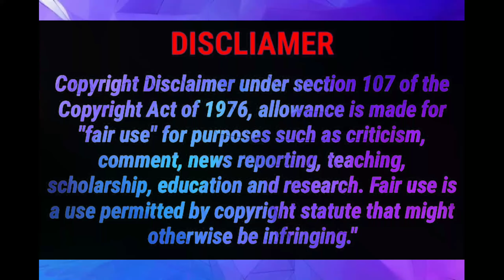Sri Anantha padmanabha swami temple history & mystery | Think New Telugu | is 6 th room opened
I am srikrishna j
This is my official youtube channel | Think New Telugu |
In this channel you have cinema related content
Facts Latest topics
Current topics
Mind blowing truths
Entertainment More and more